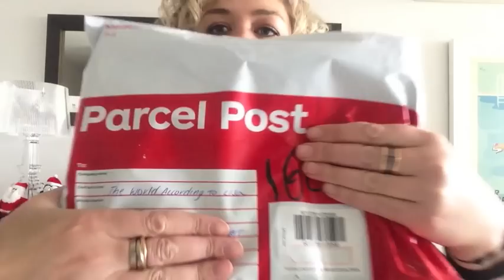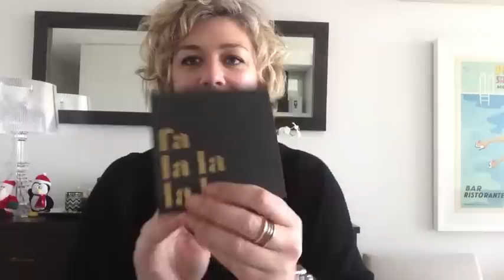Christmas Present from FLOSSY1298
I was so shocked, surprised and happy to find this present in my mail box.
It is from my lovely friend FLOSSY1298

Chika and I love our presents..
Love Lisa